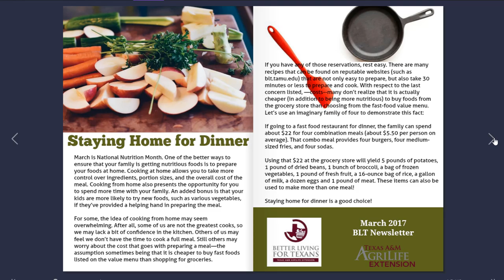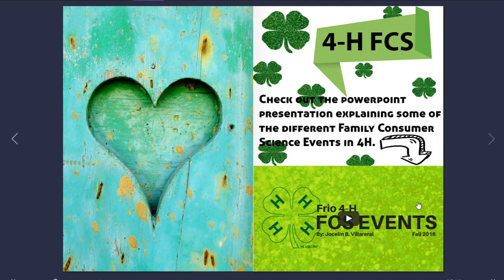FABLOW AgriLife: March 2017 Newsletter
We're starting to archive our past issues/newsletters - so here's our March 2017 Newsletter (Issue 7). March Newsletter Sources: